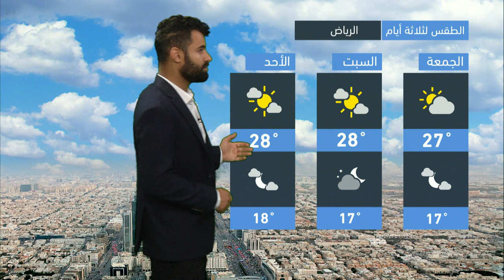طقس العرب - السعودية | النشرة الجوية الرئيسية | الخميس 16-12-2021